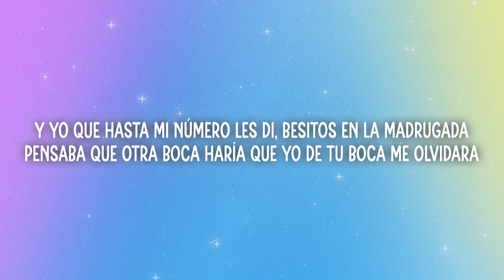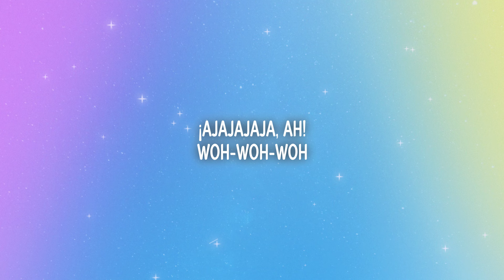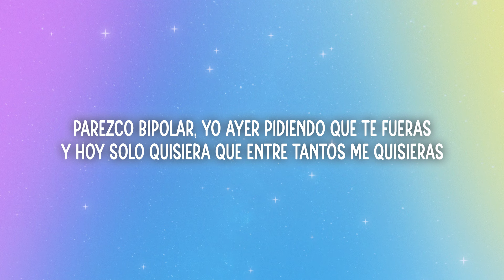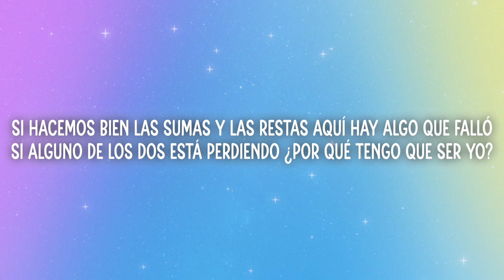HA-ASH, Adriel Favela - 1,2,3 Segundos (Letra/Lyrics)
📃Letra/Lyrics:

[Verso 1: Adriel Favela & Ha*Ash]
En el mismo bar que íbamos los dos
Pusieron a sonar la misma canción
Sigue el mismo baño con las luces de neón
Y yo pidiendo el mismo tequilita con limón
Se me han acercado a hablarme dos tipos muy guapos
Que si lo pienso bien son hasta buenos candidatos
Y yo que hasta mi número les di, besitos en la madrugada
Pensaba que otra boca haría que yo de tu boca me olvidara

[Coro: Ha*Ash & Adriel Favela, Ambos]
Y así llevo tres meses, veinte días, siete horas, dos minutos
Y un, dos, tres segundos
Aunque el tiempo pasa, conmigo nada pasa
Pasa quе te extraño y punto
Y así llevo dos tragos pa' olvidartе y siempre acabo
Con un, dos, tres botellas
Te llamo y no contestas, seguro estás de fiesta
Presumiendo estar con ella

[Post-Coro: Adriel Favela & Ha*Ash, Ambos]
Si hacemos bien las sumas y las restas, aquí hay algo que falló
Si alguno de los dos está perdiendo, ¿por qué tengo que ser yo?

[Interludio: Ha*Ash]
Vámonos
Jajajaja
¡Ajajajaja, ah!
Woh-woh-woh
Woh, woh

[Verso 2: Adriel Favela & Ha*Ash]
Parezco bipolar, yo ayer pidiendo que te fueras
Y hoy solo quisiera que entre tantos me quisieras
Yo estaba tan segura que eras una basura
Y ahora por tirarte estoy pagando la factura

Y un, dos, tres segundos (Oh-oh)
Pasa que te extraño y punto
Y así llevo dos tragos pa' olvidarte y siempre acabo